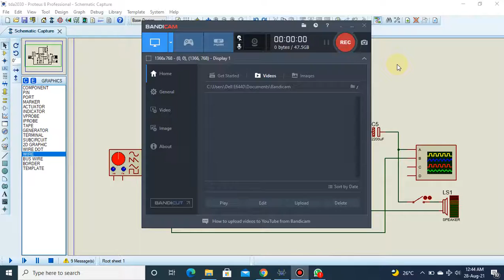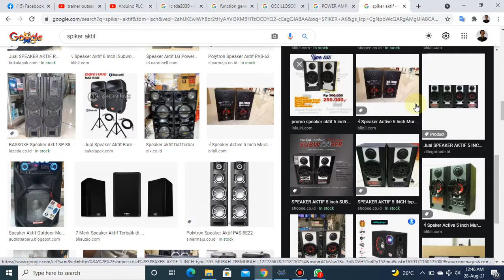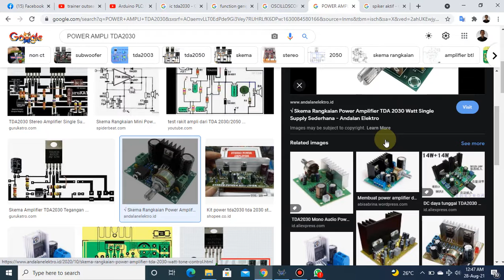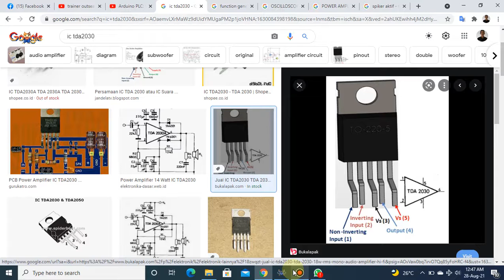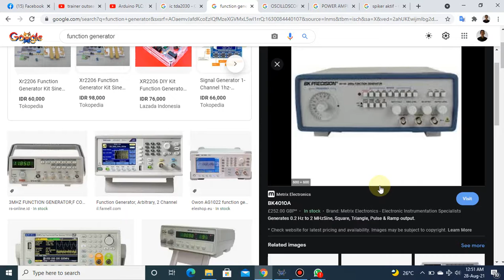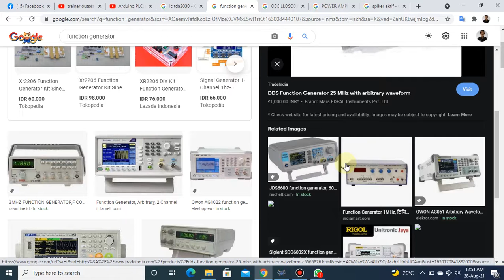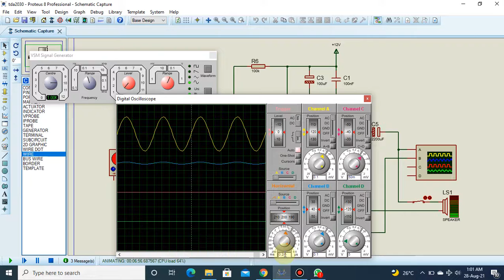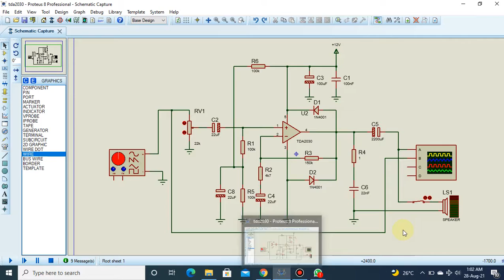simulasi power ampli IC TDA2030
simulasi power ampli IC TDA2030, dengan menggunakan software proteust